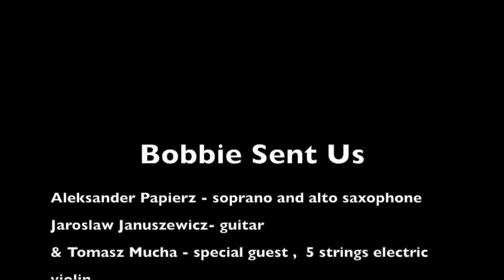Bobbie Sent Us - Summertime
Bobbie Sent Us

Aleksander Papierz - soprano and alto saxophone
Jaroslaw Januszewicz- guitar
& Tomasz Mucha - special guest ,  5 strings electric violin
recorded and mixed - James Steel
photos -  Bejoy Sanjeev
"Summertime" - George Gershwin
Glasgow 2016